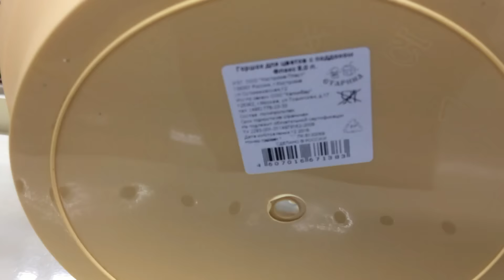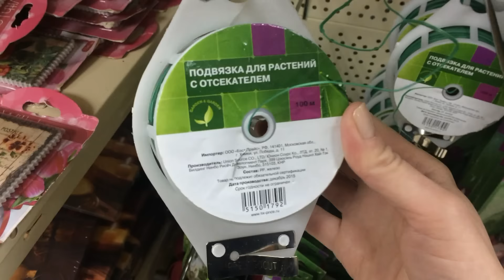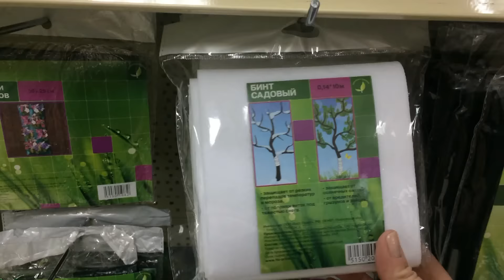ФИКС ПРАЙС ФЕВРАЛЬ🌺НОВИНКИ ДЛЯ САДА И ОГОРОДА ТИП ТОП ТВ